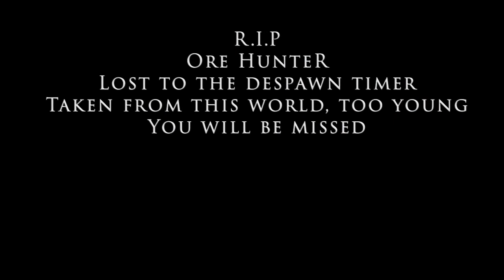Minecraft Bedrock Season 1 Supercut - Valyria Part 4 of 4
Welcome to the thrilling conclusion of the Valyria Supercut series, Part 4 of 4! Prepare to witness the culmination of our epic journey through the world of Minecraft as we embark on the final leg of our adventure in our Survival Multiplayer Series (SMP).

In this climactic episode, our determination knows no bounds as we push the limits of innovation and creativity to new heights. Join us as we expand our storage capabilities with additional Auto Storage slots, revolutionizing our approach to organization and efficiency. Witness the transformation of our realm as we overcome the constraints of space and resources, unlocking new possibilities for exploration and expansion.

But our quest for mastery extends beyond mere storage solutions. Delve into the realm of magic and alchemy as we construct a towering Wizards Tower, home to an ingenious Auto Brewer for potions. Marvel at the intricacies of our design as we harness the arcane forces of Minecraft to craft powerful elixirs and brews.

As we stand on the precipice of our journey's end, let us reflect on the challenges we've overcome, the friendships we've forged, and the achievements we've unlocked together. Join me as we celebrate the culmination of our epic saga, where every victory and triumph has led us closer to the heart of Valyria's mysteries.

Thank you for joining us on this unforgettable adventure. The adventure may end here, but the spirit of Valyria lives on in our hearts and minds. Until we meet again, may your adventures in Minecraft be as boundless as your imagination.